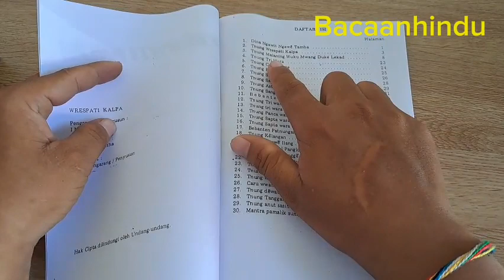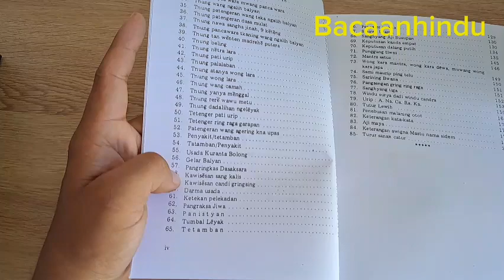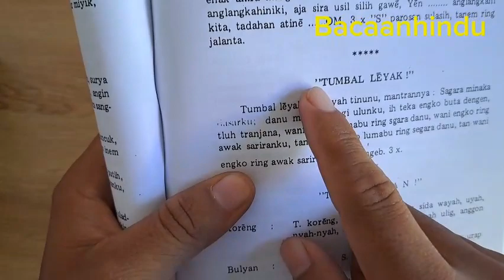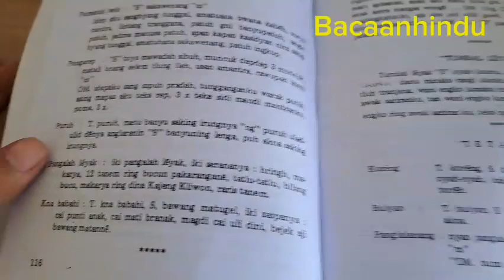Buku Balian Wrespati Wraspati Waraspati Werespati Kalpa Agama Hindu I Made Bidja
BUKU WRESPATI KALPA

Om Swastyastu

Wrespati Kalpa Berisi tentang : dina ngawit, ngaba tamba, tenung wrespati kalpa, malaning wuku mwang duke lekad, tri wara, catur wara, panca wara, sad wara, saprta wara, asta wara, sangha wara, bebanten, tenung tri wara tkaning wara agring. Dan lain-lainnya.

Karya : I Made Bidja